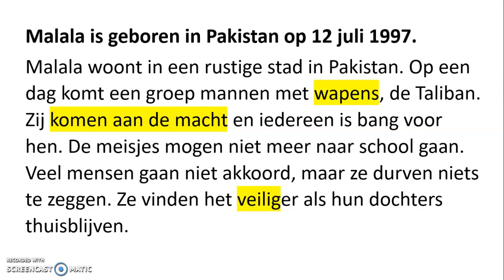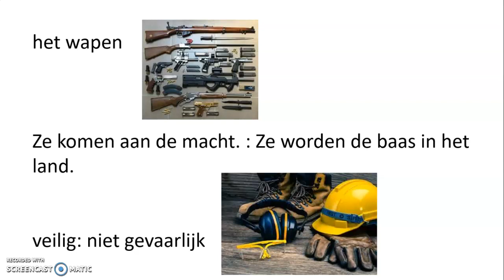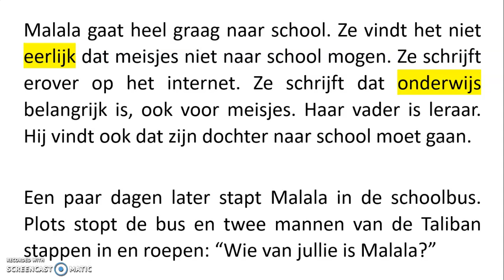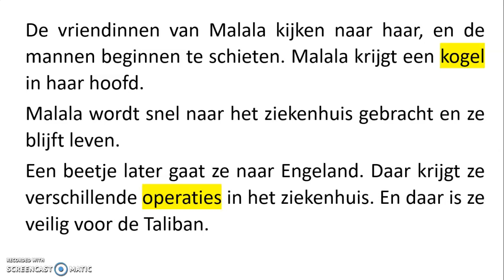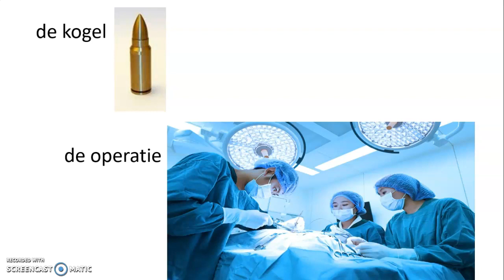Bijzondere vrouwen: het verhaal van Malala Yousafzai (OTT/presens)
Luisterverhaal - gemiddeld niveau (met uitleg moeilijke woorden)